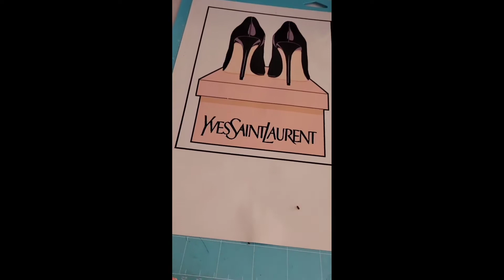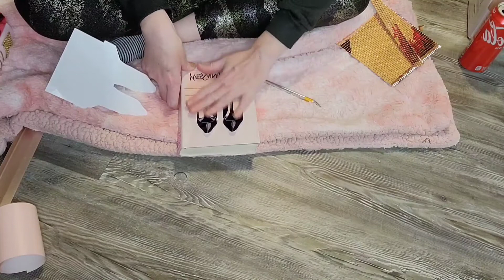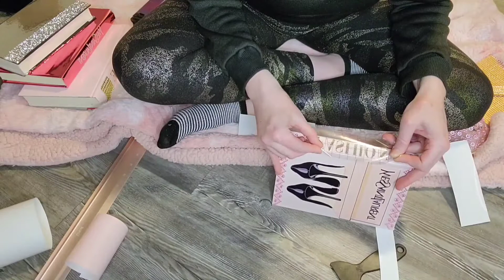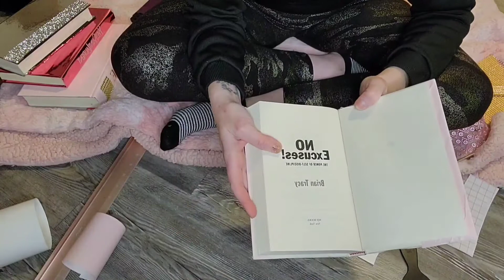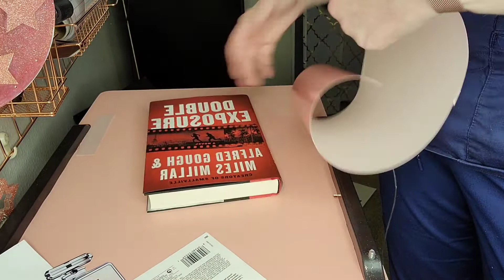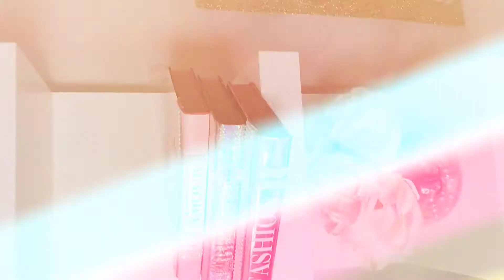DIY Glam Book Stack. Rose Gold Glitter Coffee Table Books. Glam Home Decor 2022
Etsy Shop

*** PRODUCTS USED ***

TECKWRAP Glossy Shimmer Glitter Vinyl Adhesive Vinyl for Craft Cutter 1ft x5ft, Pink

7 Rolls Pearl Diamond Ribbon Self Adhesive Rhinestone Ribbons Pearl Ribbon Roll Faux Crystal Rhinestone Ribbon Sticker for Art Crafts Wedding Gift DIY Decoration Supplies (Colorful)

HTVRONT Holographic Sparkle Silver Vinyl Glitter Adhesive Vinyl,12" x 10ft Silver Glitter Vinyl Permanent for Cricut,Silver Permanent Vinyl Roll(Glitter Silver)

VViViD Pink Gloss 11.8 Inches x 84 Inches (7 Feet) DECO65 Permanent Adhesive Craft Vinyl for Cricut, Silhouette & Cameo

REDODEDO 2400pcs Real Glass Rose Gold Mirrors Mosaic Tiles Sticker for Craft Square Glass Tiles Self Adhesive,5mm by 5mm

Limited-time deal: Printable Vinyl for Inkjet Printer & Laser Printer - 40 Pcs Glossy White Inkjet Printable Vinyl Sticker Paper, 8.5"x11"